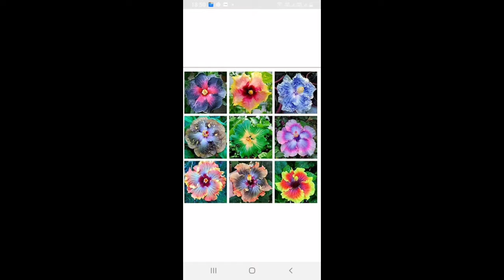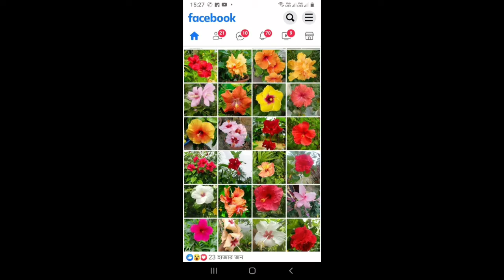বিভিন্ন ভ্যারাইটি পুরো ভিডিও দেখুন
জবা বিভিন্ন ভ্যারাইটি পুরো ভিডিও দেখুন